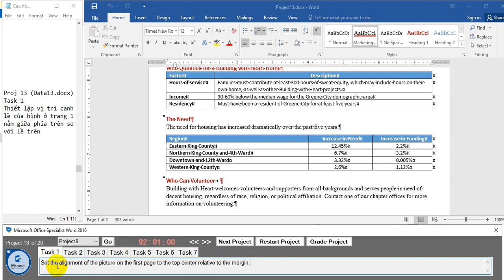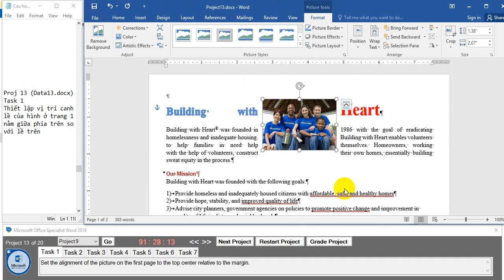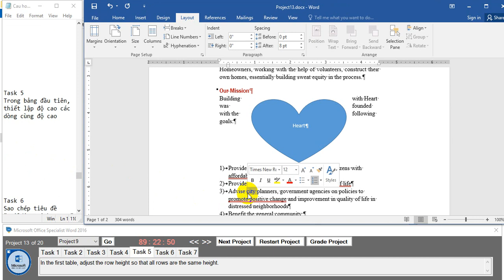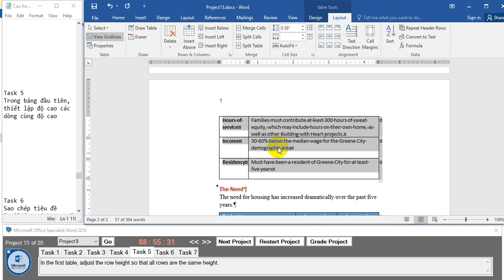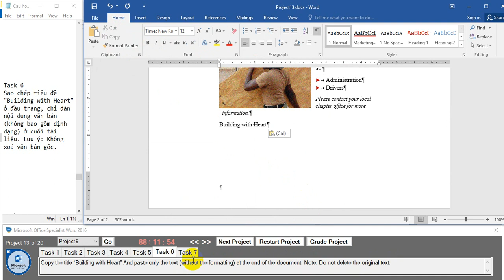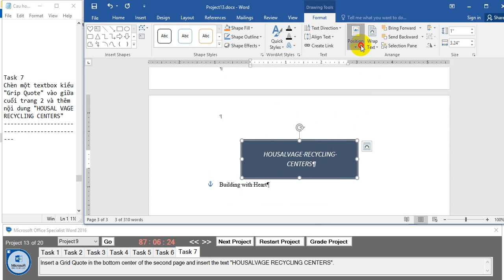MOS WORD 2016 (100% pass) - Pro13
Mos word 2016 - MOS WORD EXAM (Dễ dàng 1000 điểm) - Project 13
Video này sử dụng phần mềm của nhóm MOS Training